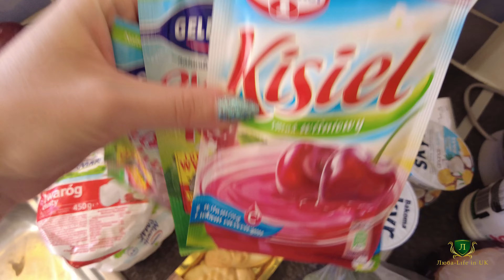23 06 24 🇬🇧 🙅‍♀️Я это не рекомендую. Вывезли мусор.Они ответили на мой жест.Ни одно не понравилось.